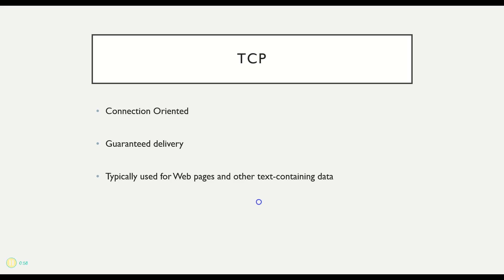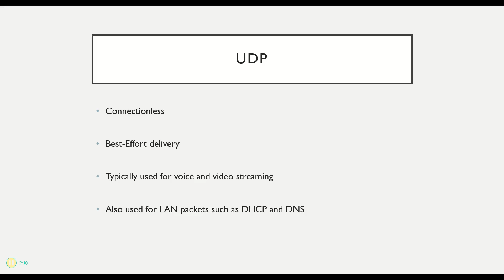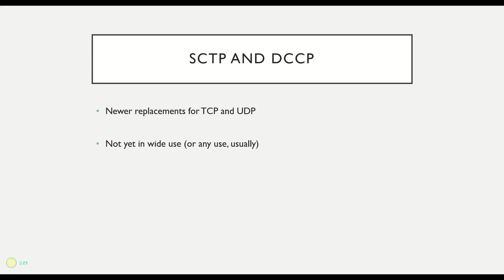5-03 Layer 4 protocols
This video is part of an Intro to Networking class, which is a brief survey of many networking terms and concepts. It is not meant as an in-depth tutorial on this topic.
If you find inaccuracies, please let me know. I want to be sure they are as accurate as I can make them.